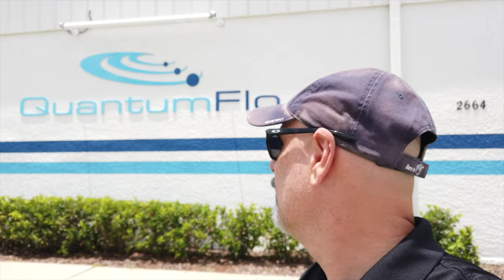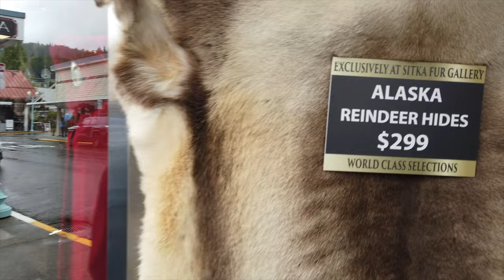Ketchikan, Salmon and Birthdays! A REAL BALL BUSTER!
Here is my last episode of our epic Alaska trip on Norwegian Encore! This time, we are visiting the Salmon Capital of the World - KETCHIKAN. Also, it just so happens to be Debbie’s BIRTHDAY! We have fun sloshing around in the snow and rain and watching lumberjacks get. uuhhh Educated!

Special Thanks!

Also...
310 Pilot
Cirrus Aircraft
Stefan Drury
JR Aviation